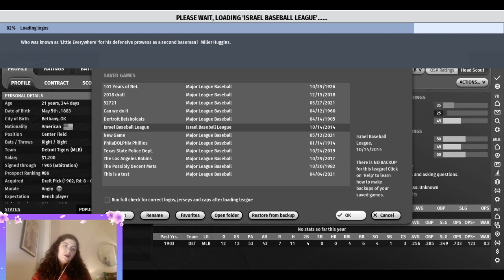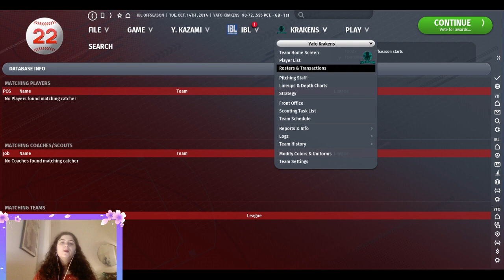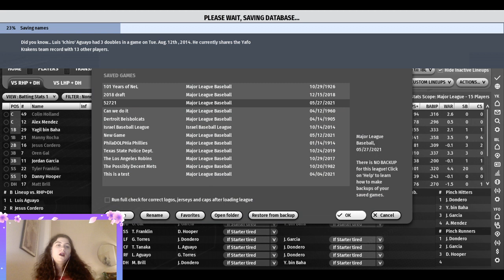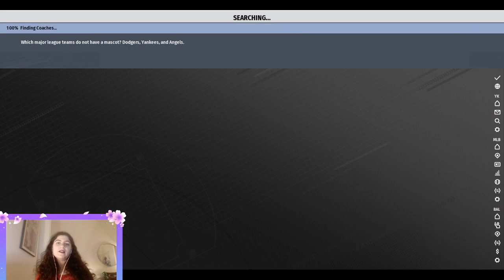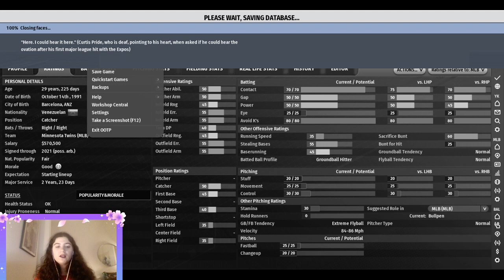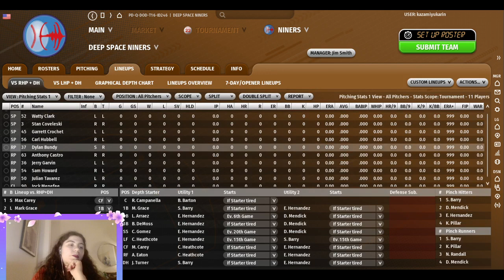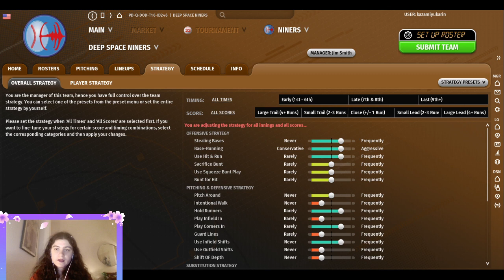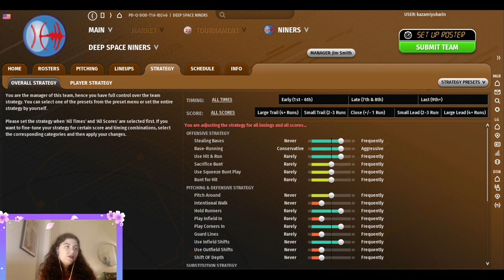Baseball Bingo with YukarinKazami: Episode 26 - The Tutorial Tigers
Join Yukarinkazami as she plays Baseball Bingo and pursues Franchise glory!